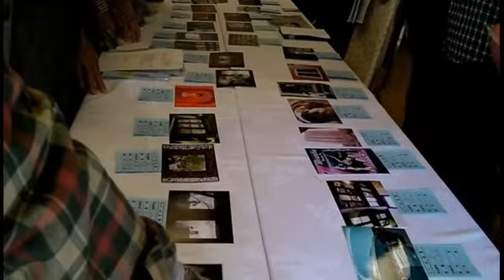uizensencamera 2011 mv03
ＵＩゼンセンカメラ集団同人総会　2011/10/28-29